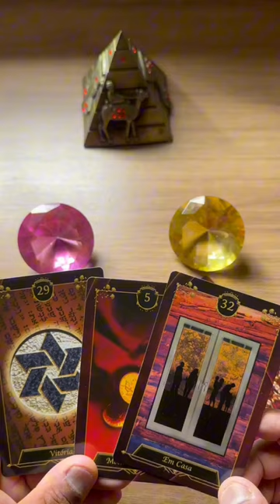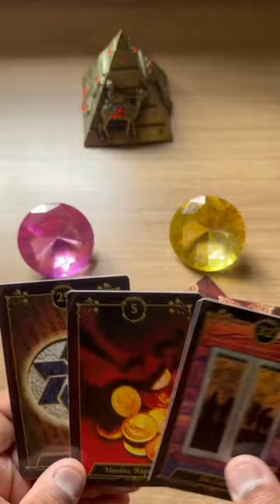ELE HOJE EM RELAÇÃO A VOCÊ! !!💘 [ Tarot Responde ] Tarô [Tarô ] Tarot